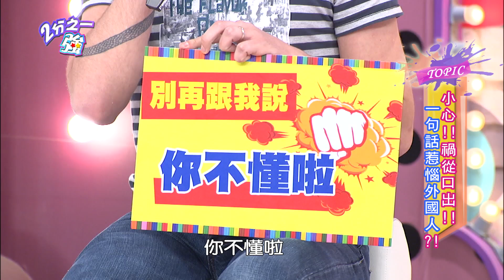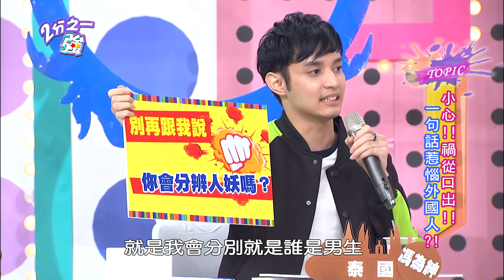禍從口出一句話就會惹惱外國人嗎？ 六月 小小瑜 20150909 一刀未剪版 2分之一強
來賓：艾力克斯、Julie、小小瑜
外國型男：夢多、杜力、馬丁、韋佳德、陸碩彥、伊凡、馮為紳

台灣人熱愛食補，外國人卻對這個概念傻傻分不清？！夢多曾被朋友騙喝苦茶降火，喝完反而火冒三丈飆髒話？！女友喉嚨痛、賀少俠貼心建議吃堅果幫助消炎，卻被罵臭頭？！法比歐百思不解，為何想減肥的女生還要吃豬腳便當？！安卓更吐槽老婆吃豬腦補腦，好像也沒有效？！各國型男推薦家鄉健康美食，竟讓全場大呼無法接受？夢多大推日本傳統納豆飯、馮為紳帶來榴槤新吃法！小Call更準備了台灣最有名的麻油腰花和雞佛讓型男們好好品嘗！到底型男們評價如何？精彩內容請鎖定晚間11:00《2分之一強》！